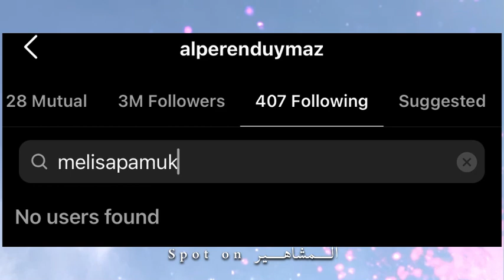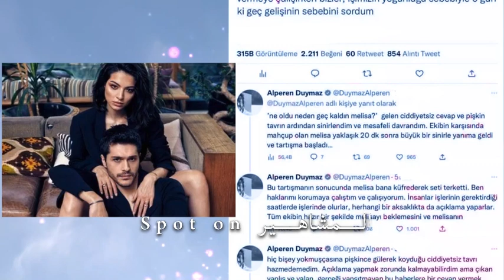البيران دويماز يوضح سبب مشاجـ.ـرته مع ميليسا اصلي باموك في كواليس مسلسل لا يمكن الوثوق بالرجال؟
اهلا بكم يا اصدقائي في سبوت اون المشاهير
SPOT ON المشاهير
فديو اليوم عن